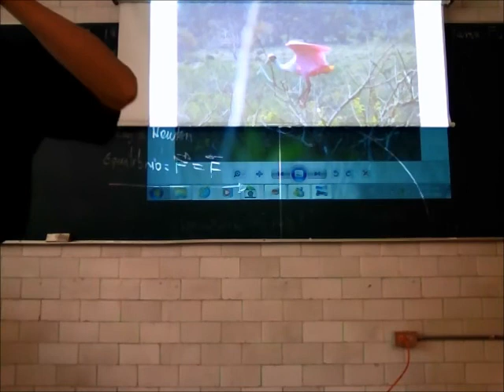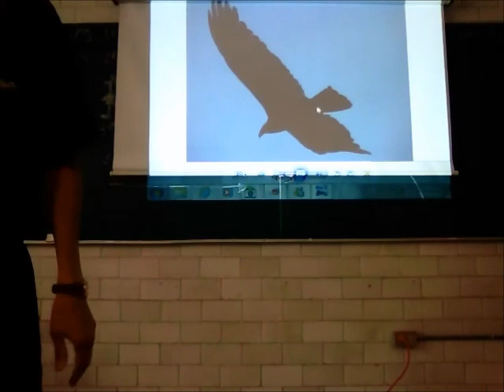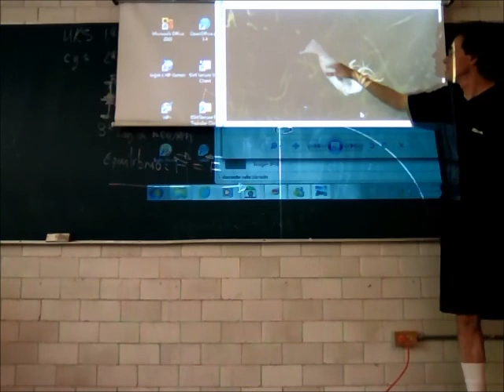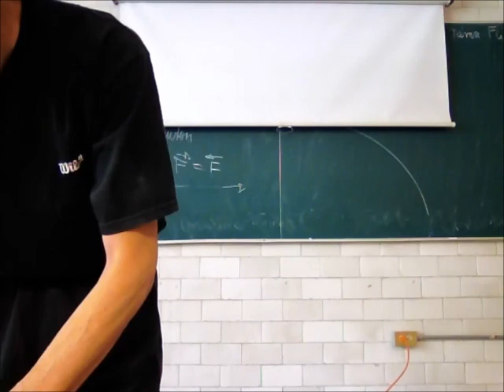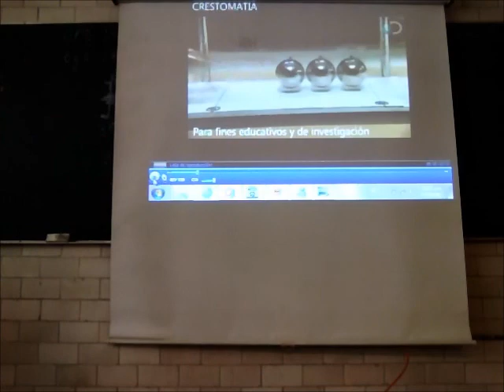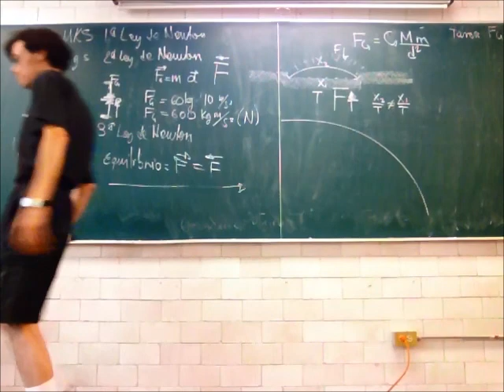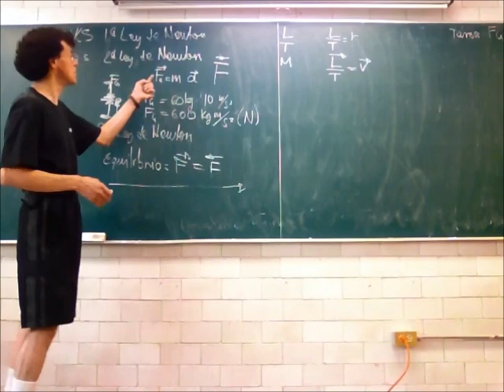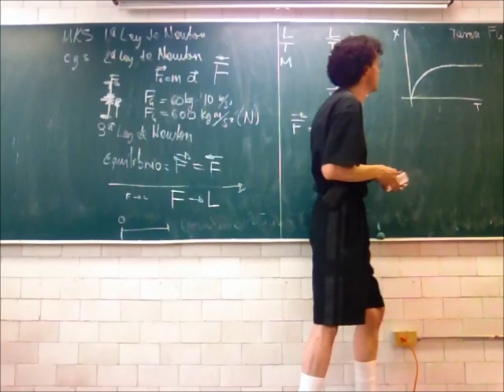Dinámica: fuerzas y trabajo - 13-Primavera - Prof Raúl Alva 3/4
Dinámica: fuerzas, conservación, trabajo y energía
Tercera parte de la 7a sesión del curso de Física Biológica, Trimestre 13-P, Universidad Autónoma Metropolitana, Unidad Iztapalapa, por el Dr Raúl Alva, 7 de mayo de 2013